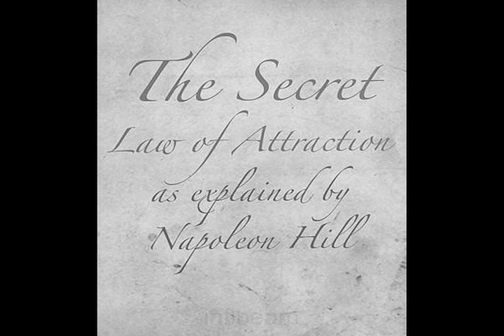Napoleon Hill Foundation Clip 7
Napoleon Hill foundation, presents Napoleon Hill sharing his wisdoms from Think and Grow Rich.